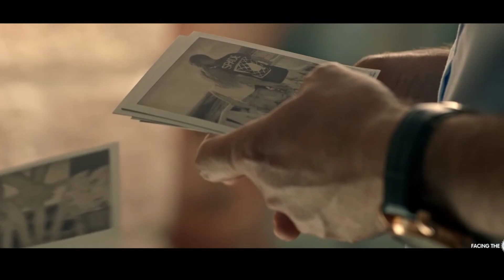ТИТА И КРИСКО ИЗНЕВЕРЯВАТ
1000 Харесвания можем ли?
Може да използвате код "kobi" при всяко покупка в Desktop.bg и ще получите -6% отстъпка

Моля Оценете и Коментирайте Клипа!